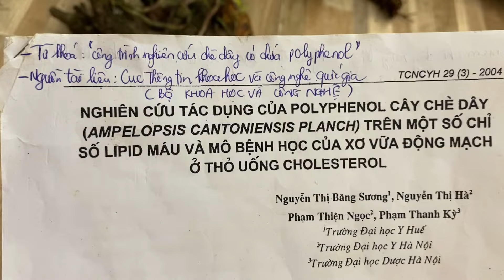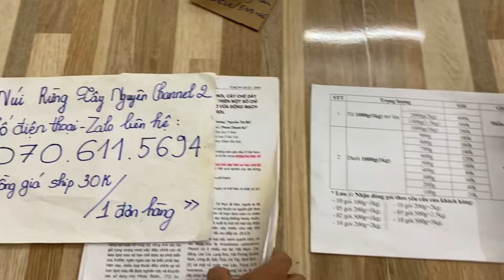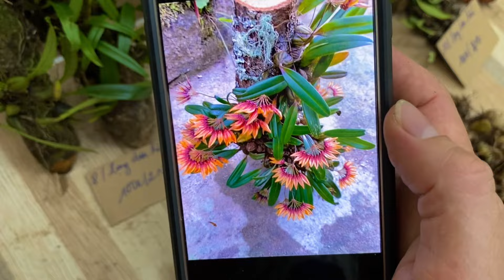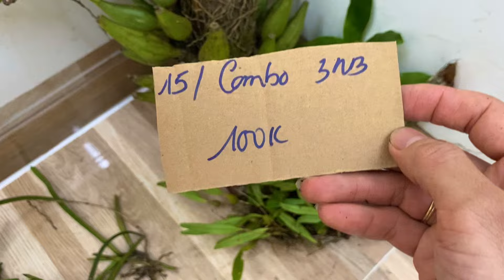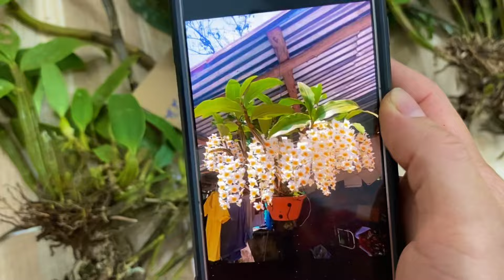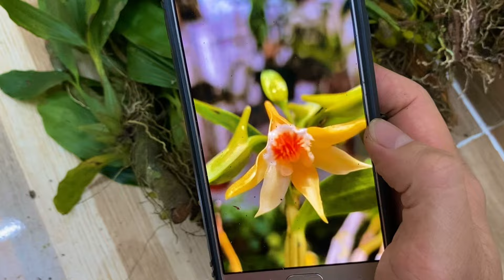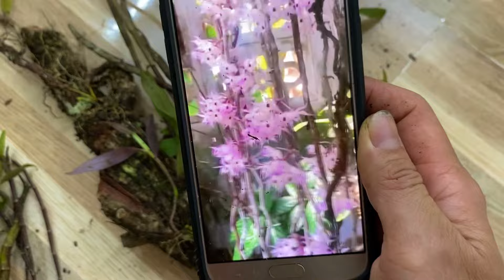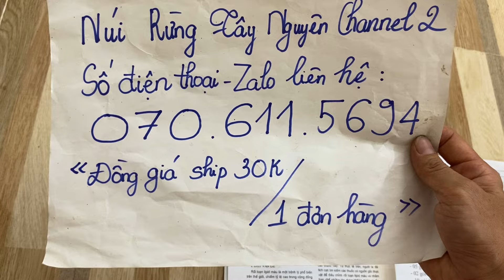(Dạ đã hết rồi ạ)Lan rừng tối 22/9/2024(ship30k)Vạch đỏ, gấm, kim điệp, tam bảo sắc, vani, vàng cam